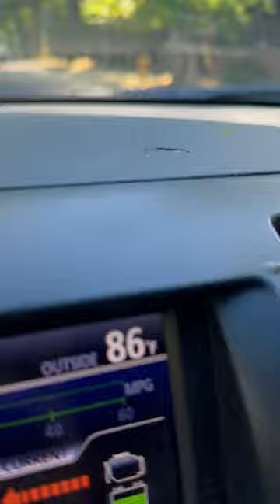Is getting hot in here 🥵